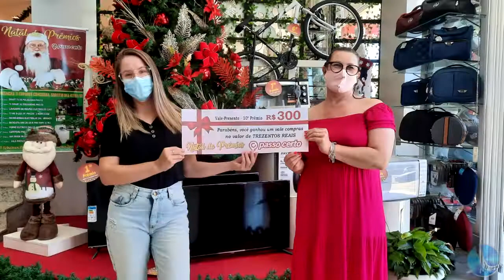Loja Passo Certo realiza entrega de prêmios aos ganhadores da promoção de Natal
Foi realizada na tarde desta quarta-feira (12) a entrega dos prêmios aos ganhadores que participaram do Natal de Prêmios Passo Certa. Foram mais de 40 mil cartelas participantes e o sorteio foi na última sexta-feira (07). No total, 10 clientes foram contemplados na promoção.